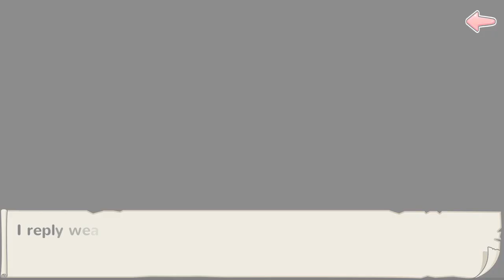Moe Ninja Girls-What is Your Fetish?(Hotaru)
Video is Intellectual property of Shall we Date By NTT Solmare Corporation.All Rights Reserved for Moe Ninja Girls and logos,Characters Names,Music and distinctive likeness therefore are Trademarks of Shall We Date By NTT Solmare Corporation .

Also Sub to these amazing people and their telegram
vX-K3OA

Lord Otaku Sensei

Legends Are Always Made